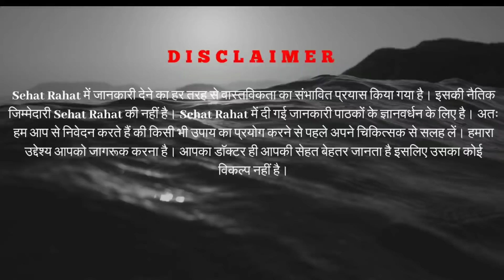Pregnancy की ये 10 बाते आपको कोई नहीं बताएगा चुपके से देख ले इस Video को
Pregnancy में बच्चे के दिमाग को तेज करने के लिए पतंजलि का ये product जरूर खरीदे